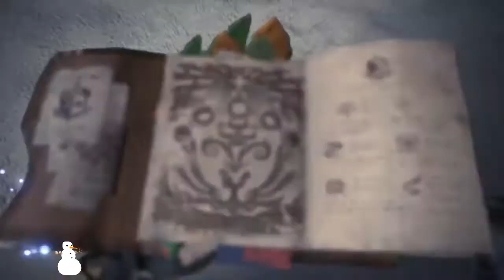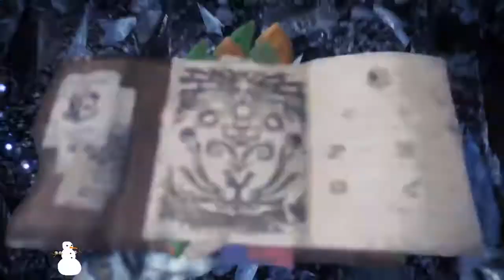❄️FROZONE FINDS HIS SUPERSUIT IN ICEBORNE (Monster Hunter Highlights)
Frozone finally found his supersuit and is ready to take back Gotham City from the goon gang once more. More iceborne video coming out next week!

If you are curious about the music at the end of the video, that's one of my songs with stun. You are welcome to use it in any of your videos as long as you give credit to me and stun.